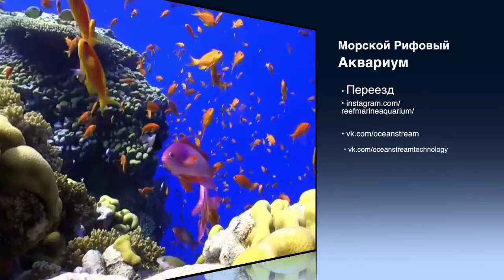Морской Рифовый Аквариум - Как передвинуть морской аквариум?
Привет! Аквариум даже маленький, давольно таки громоздкая и тяжелая часть интерьера. Часто из за того что нет понимания о том как можно передвинуть аквариум люди не делают ремонт или покупают новую мебель исходя из того влезет ли она между стеной и аквариумом.
В этом выпуске я расскажу пошаговый алгоритм как передвинуть морской аквариум. Которым сам пользовался несколько раз.

Если вам понравилось, вы знаете что делать.

Не ищите группы в ВК и Инстаграм. Со временем я перестал их вести. Сейчас не актуально.